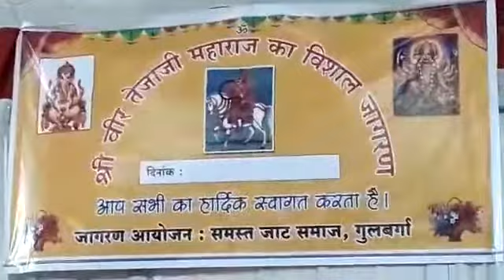खाटू श्याम जी का भजन बहुत अच्छा गायक सरवन शारदा